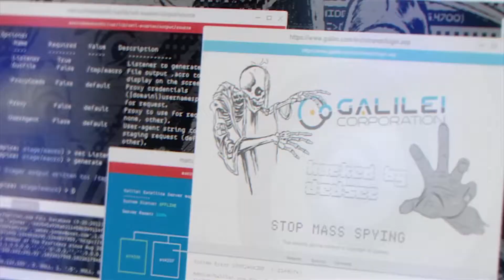E3 2016 :Vorschau | Welche heißen Spiele-Eisen erwarten uns?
Ich wenigen Tagen startet die E3. Ich werfe einen subjektiven und völlig persönlichen Blick voraus auf die immer noch wichtigste Spielemesse der Welt. Danke fürs reinschauen! :-)

Ein Video von Nedžad Hurabašić (aka Ned/Dreamdiver) - 2016